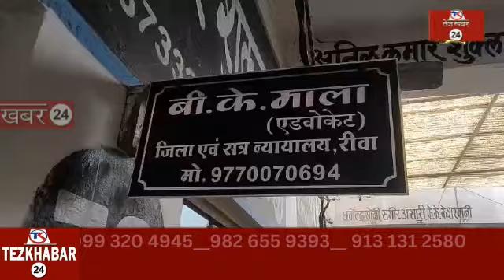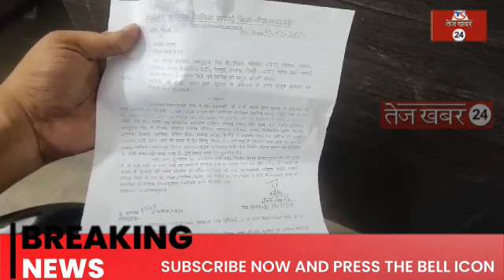रीवा, PWD विभाग के कार्यपालन यंत्री के 3.30 करोड़ के फर्जी भुगतान की जांच कमिश्नर ने कराई शुरू